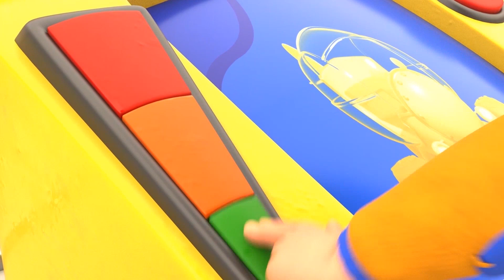AnimaCars - Das Beste aus RHINOCEROS DUMP TRUCK Cartoons - Zeichentrickfilme mit Lastwagen & Tieren